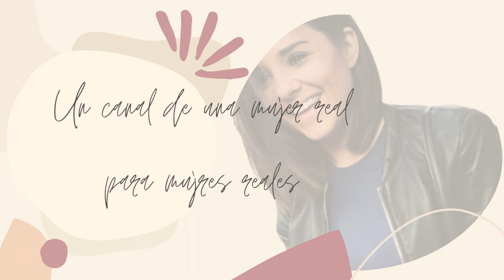VLOG 56: Cambio de look, el estrés pasa factua en mi piel, la noche de los museos